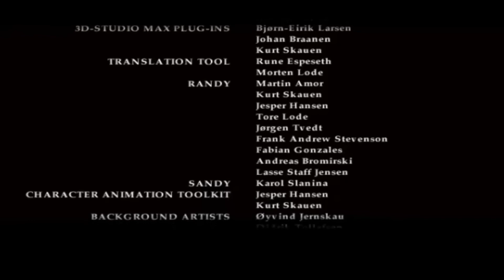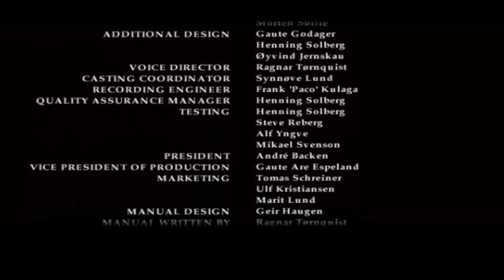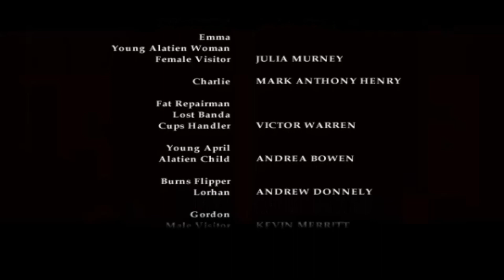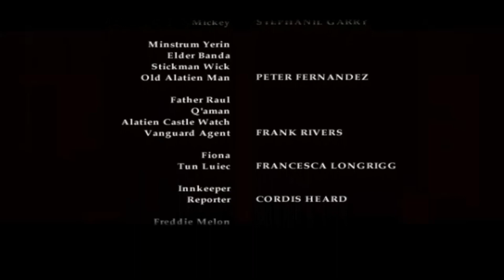The Longest Journey Chapter 13 The Longest Journey ( Ending No Commentary )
Playing The Longest Journey on the Lenovo Z50-75 8GB laptop computer.

Recorded with Bandicam and edited with NCH Videopad 1080p 30:FPS

The game takes place in the parallel universes of magic-dominated Arcadia and industrial Stark. The protagonist April Ryan is an 18-year-old art student living in Stark identified as a Shifter capable of movement between these worlds and tasked with restoring their essential Balance.

Embark on an exciting and original journey of discovery, where you will explore, solve puzzles, meet new people face terrifying monsters learn , grow, and live the adventure of a lifetime.